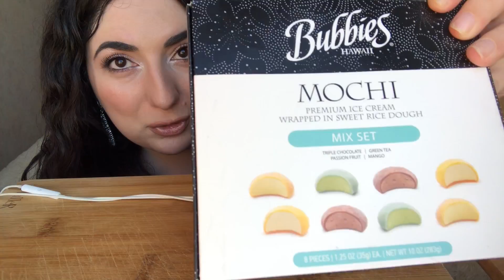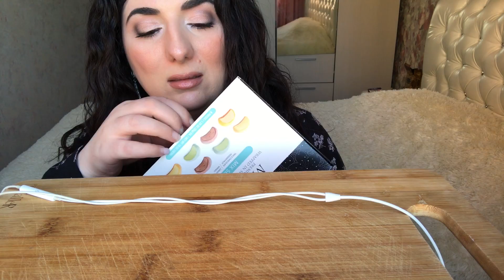МУКБАНГ ЯПОНСКИЕ МОТИ (МОЧИ) МОРОЖЕНОЕ🍧 ПРОБУЮ ВПЕРВЫЕ/ ИТИНГ/ MUKBANG MOCHI ICE CREAM EATING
Всем привет, мои солнышки🤗 сегодня я впервые пробую японские моти (мочи) мороженое такое😂 ням-ням. Давайте, покушаем вместе😘 Всем приятного аппетита💖 спасибо, что смотрите.

Hey guys😘 today I’m eating Japanese mochi ice cream.